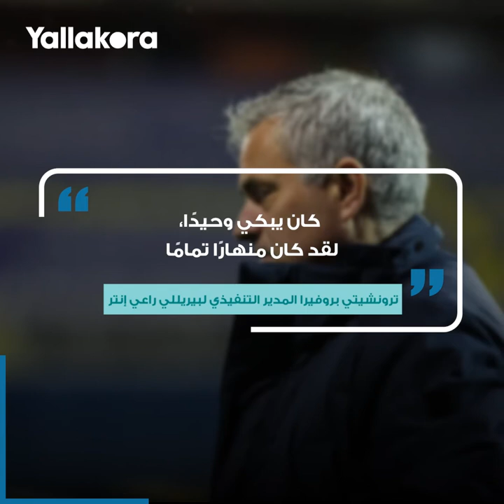الوجه الاخر لسبيشال وان.. لحظات بكى فيها جوزيه مورينيو